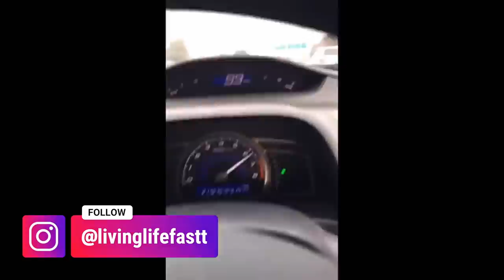IDIOT FILMS HIMSELF SPEEDING ON FACEBOOK LIVE BEFORE CRASHING REACTION!!